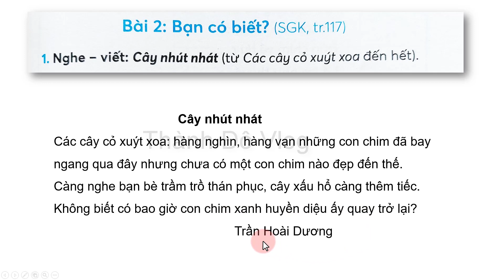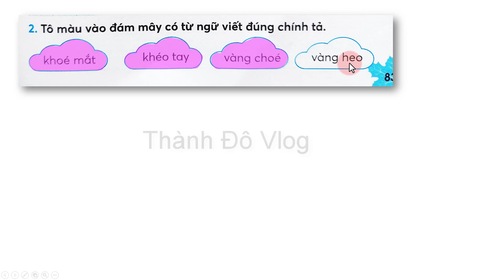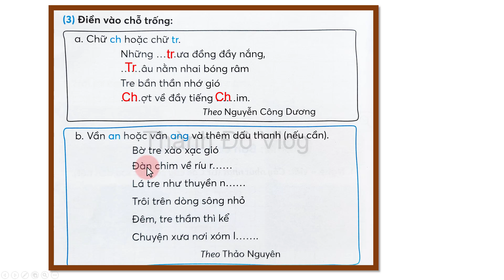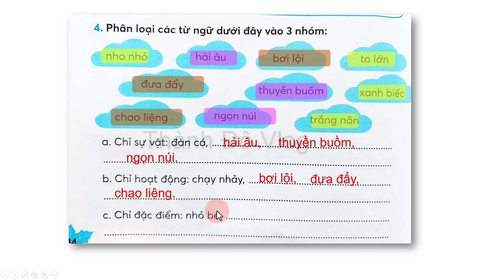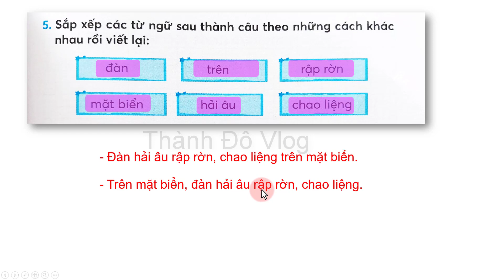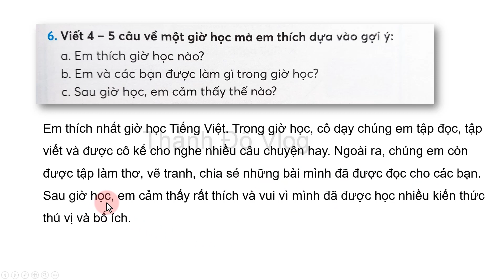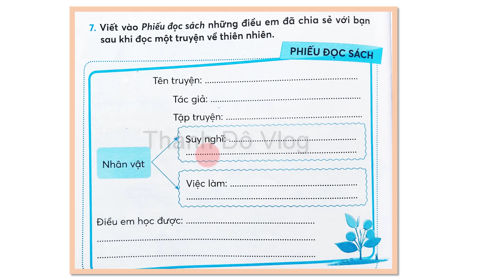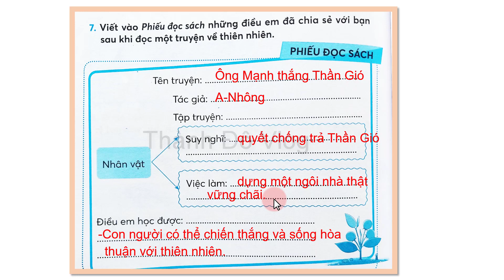Vở bài tập tiếng việt 2 chân trời sáng tạo| bài 2 Bạn có biết? trang 83,84,85,86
Vở bài tập tiếng việt 2 chân trời sáng tạo tập 2 tuần 32,33,34.Bài 2 Bạn có biết trang 83,84,85,86